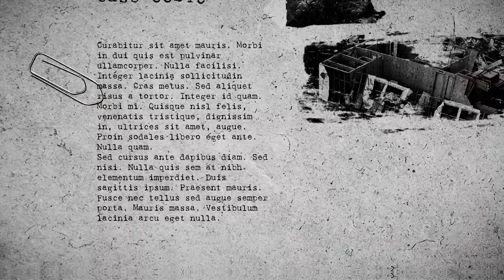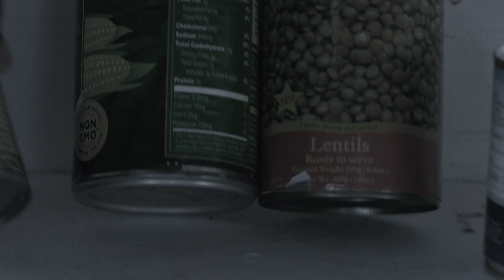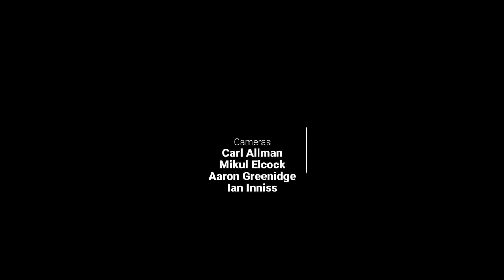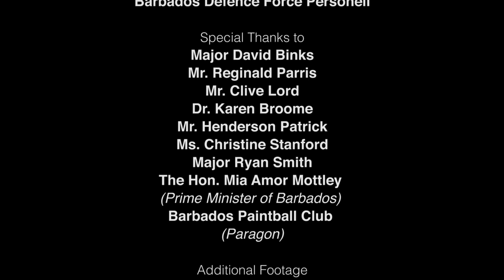Day Zero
What would you do if Barbados was struck by a major Hurricane? How would you survive? Day Zero examines this scenario with the help of various experts in the fields of Disaster Survival and Resilience. Prime Minister of Barbados, Mia Amor Mottley also offers words of encouragement to citizens as well as disaster relief personnel who are tasked with maintaining order in the chaos of a disaster.